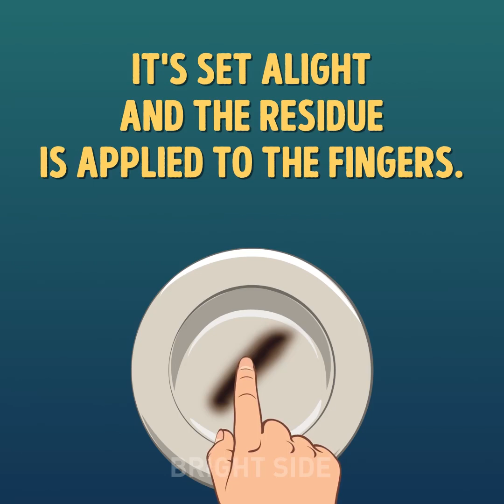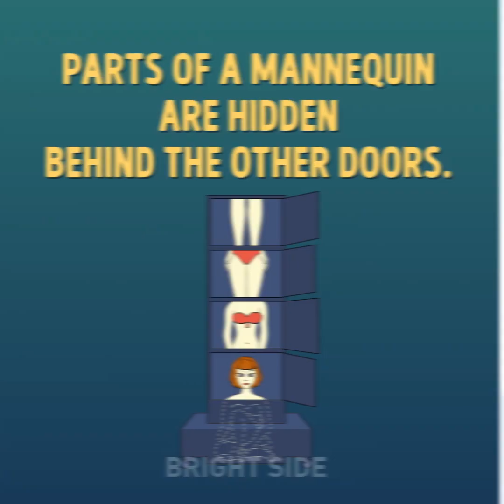32 EASY MAGIC TRICKS EXPLAINED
Timestamps
01:11 Awesome trick with a coin
02:56 Poke a balloon
05:17 Cool bar bets you will always win
07:06 Ice in a glass
09:10 Magic tricks with magnets